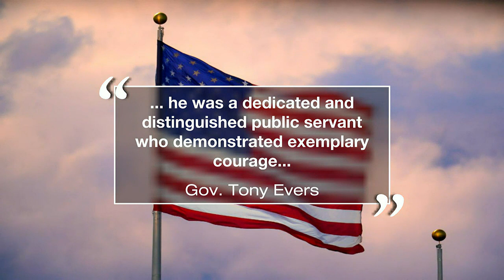Flags to half-staff Monday for fallen Milwaukee officer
Officer Jerving had four years of experience with the Milwaukee Police Department, the chief said.